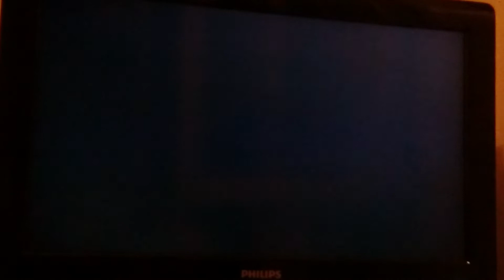Crash Bandicoot 3: Deep Trouble 47.24 " Time Trial ( Pal version ps1.)